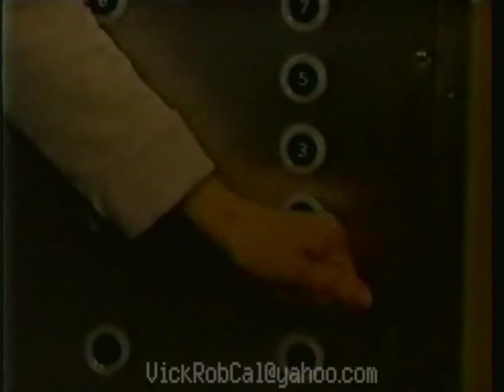One Life To Live-Luna Catches Max & Blair in Atlantic City 1994